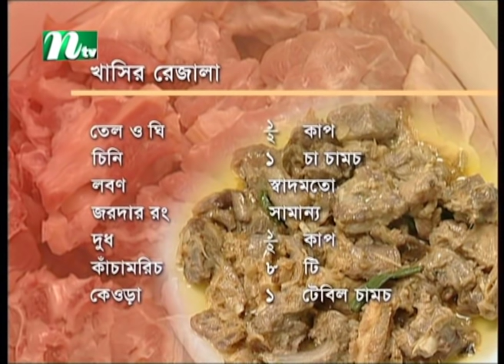খাসির রেজালা রান্নার উপকরণ | Siddika Kabir's Recipe | সিদ্দিকা কবীর'স রেসিপি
সিদ্দিকা কবীর'স রেসিপি - পর্ব 20

Story:
NTV cooking show or cooking program is a television genre that presents food preparation in a kitchen studio set. Typically the show's host, often a celebrity chef, prepares one or more dishes over the course of an episode, taking the viewing audience through the food's inspiration, preparation, and stages of cooking. Such shows often portray an educational component, with the host teaching the viewers how to prepare different meals, but some (such as Chopped, Iron Chef or Junior MasterChef) are competitions that are primarily for entertainment.

NTV offers a diverse mix of programs such as news bulletins, current affairs, talk shows, soap operas, educational, religious, politics-related programs, drama, movies, reality shows, and other entertainment programs. NTV delivers reliable information across all platforms: TV, Digital platform (ntvbd.com), and Mobile. Apart from Bangladesh, NTV broadcasts its programs in the UK, USA, Canada, some parts of Europe, the Middle East, and beyond.